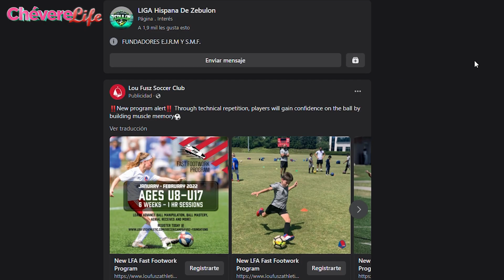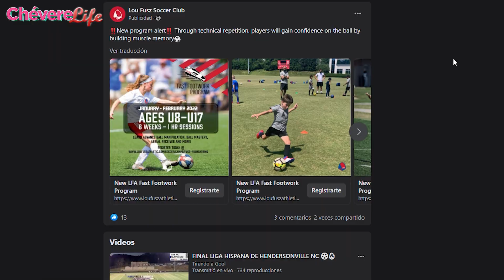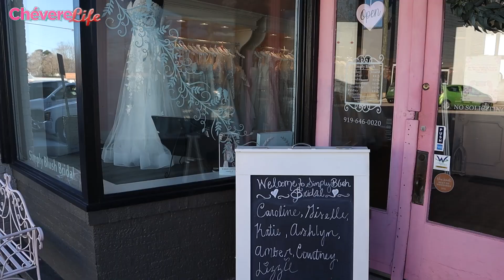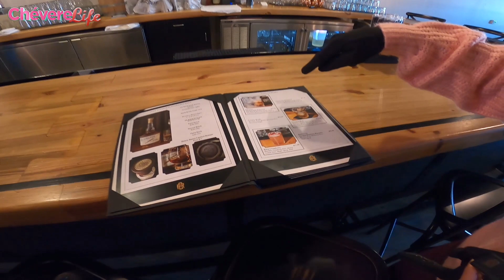😊🖐El pueblo más Hispano de Carolina del Norte? Estados Unidos😄👍@Cheverelife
😀👍En esta oportunidad salimos a conocer el que para nuestra percepción es el pueblo donde viven más hispanos por milla cuadra en el condado de wake en carolina del norte😊🖐